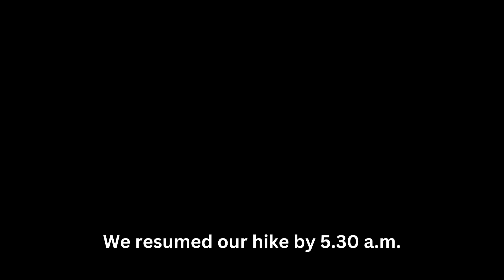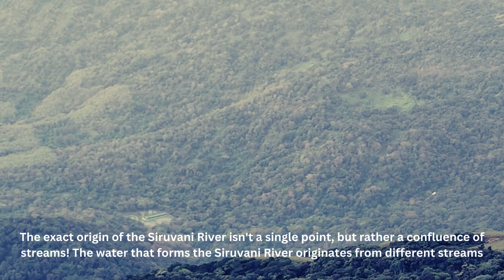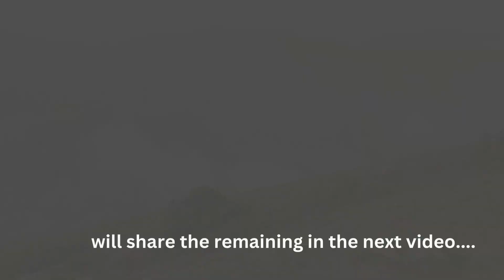Velliangiri Hill Hike 2024 | வெள்ளியங்கிரி மலை பயணம் 2024 | Part 1